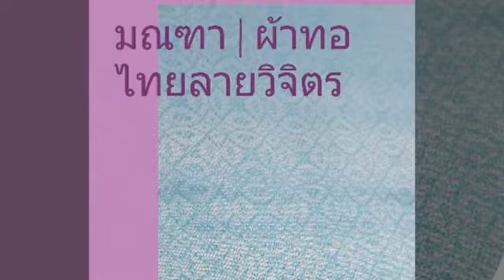ผ้าลายมณฑา | ผ้าทอไทยลายวิจิตร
■ หนึ่งใน ผ้าทอ เอกภูษา นราธิวาส สีฟ้าน้ำทะเลงดงามประณีต